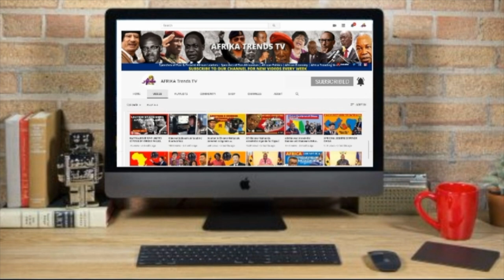Top Chinese Galamsey man finally caught and cries for Mercy